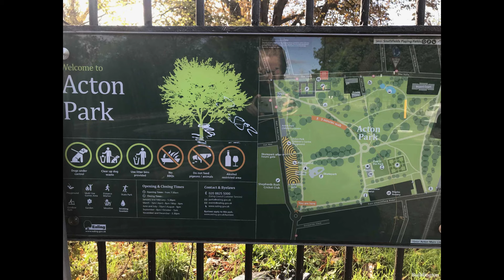The Crooks - Waiting for You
The Crooks were Chris Broderick, Dino Dean, Jim Fingers, Michael Arthur Sparrow, and Tim Parry. Hailing from Stoke Newington in London, The Crooks had a lengthy residency at The Pegasus in Green Lanes before scoring a record deal with Blue Print. They released two singles and an LP "Just Released".